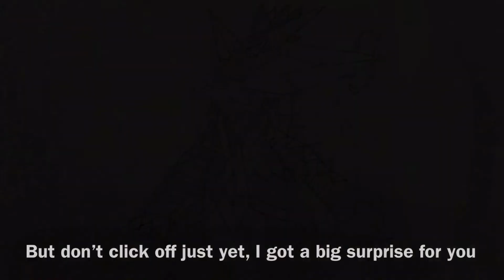What if Obsidrugon has a Soul Burst | Loomian Legacy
Watch until the end for big news